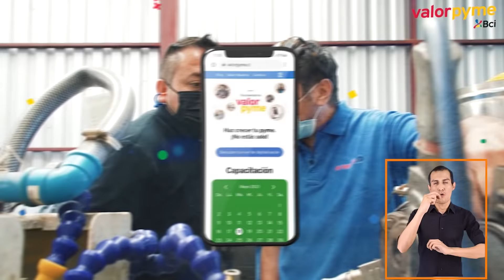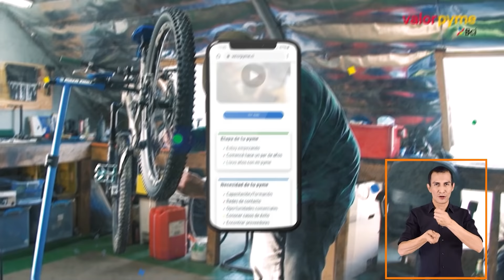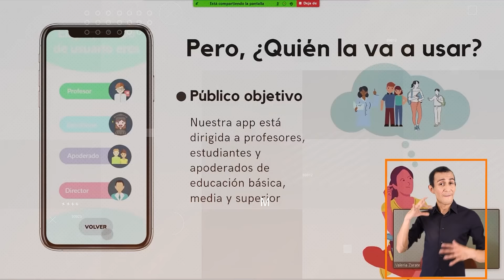Pagana · Finalista de Nada Nos Detiene Moda Circular 2021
Crear nuevas prendas de vestir a través de la reutilización de jeans e integrar a mujeres en situación de vulnerabilidad en la confección, es el objetivo de Pagana.

Conoce la historia de este emprendimiento y mira el pitch que sus fundadoras, Isidora Azolas y Sofía Lillo, dieron en la final del campeonato de emprendimiento Nada Nos Detiene Moda Circular 2021.